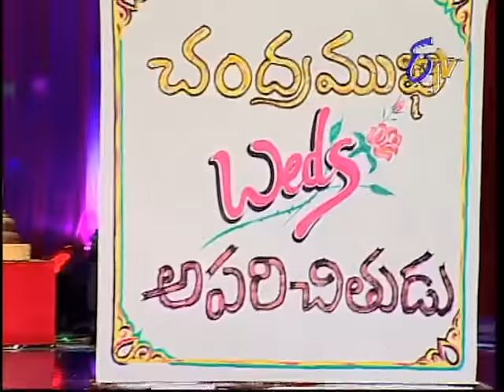Jabardasth - Sudigaali Sudheer Performance 26th september 2013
Jabardhast - 26th September 2013